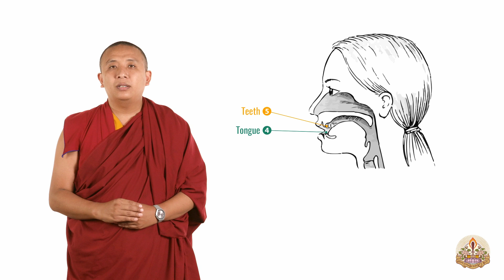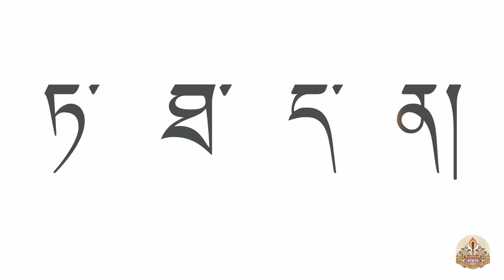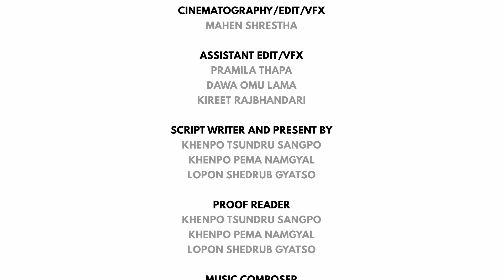Samatha Meditation & Sambhota Script #4 སྒོམ་ཐུན་དང་ཡི་གེ་ཀློག་སྟངས། ༤